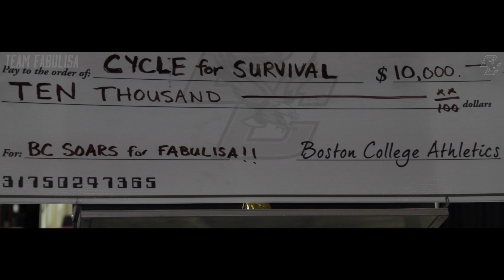2014 Cycle For Survival at Boston College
Team BC Eagles SOAR for FabuLisa rides in memory of BC School of Nursing graduate Lisa Gallup '09, daughter of Associate Athletic Director/Football Operations and BC graduate himself, Barry Gallup '69.

Cycle for Survival gave her hope. She worked tirelessly to bring the event to Boston, and on February 24, 2013 the Boston Cycle for Survival became the most successful inaugural event in the history of the organization.

By supporting Cycle for Survival, you are helping us achieve our goal: we never want a doctor to have to tell a patient that there is nothing more they can do.